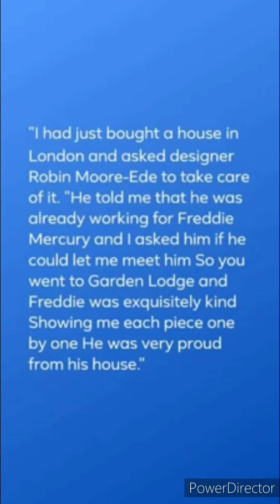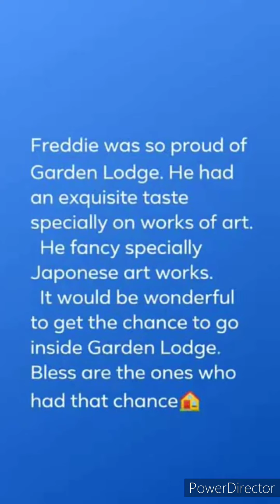From interview to Dustin Hoffman about Freddie Mercury.